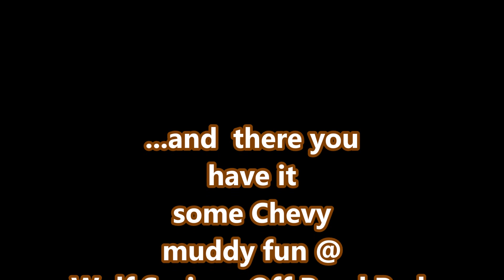6/13/2020 : WOLF SPRINGS / 4 CHEVY MUD TRUCKS IN ACTION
WOLF SPRINGS OFF ROAD PARK , 6/13/2020 ,  4 CHEVY  MUD TRUCK PARTICIPANTS IN VARIOUS PARTS OF THE MUD PARK . 1ST , A SHORT PICTURE INTRODUCTION OF THE 4 TRUCKS IN THE VIDEO , THEN ON TO THE MUDDY  ACTION .